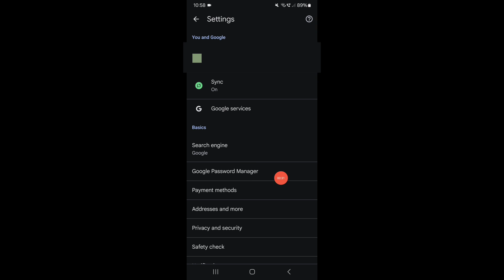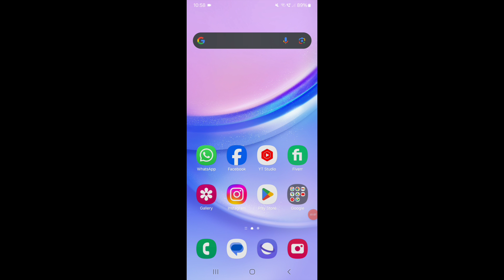How To Find Google Saved Passwords